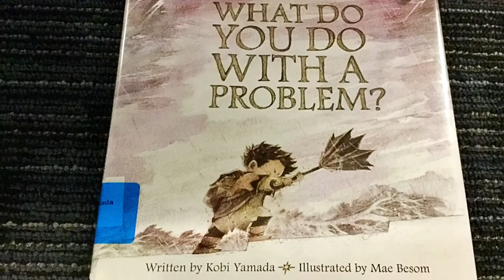A Look Inside the Book: What Do You Do With a Problem? by Kobi Yamada, illustrated by Mae Besom.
What do you do with a problem? Especially one that follows you around and doesn’t seem to be going away? This is the story of one child’s persistent problem - and the longer it’s avoided, the bigger it seems to get. When our young hero finally musters up the courage to face it, the problem turns out to be something quite different than expected.